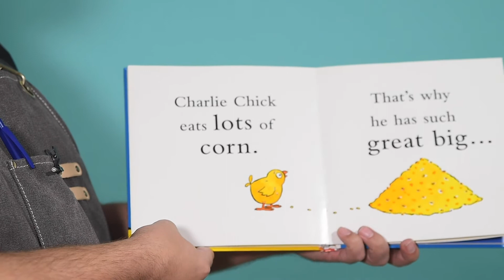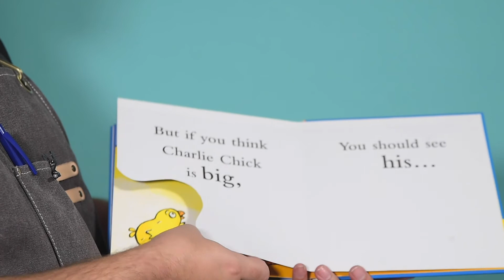English Therapy Stories CHARLIE CHICK